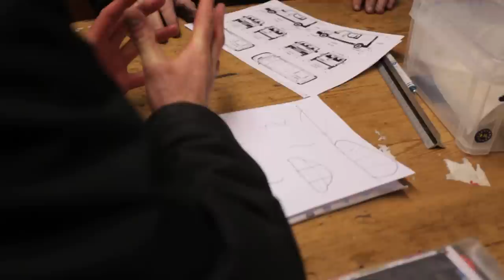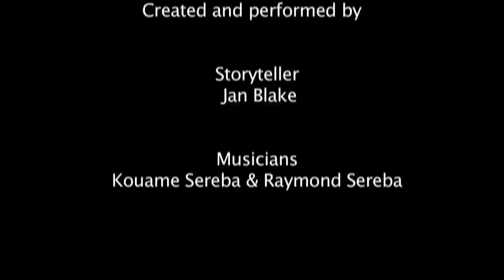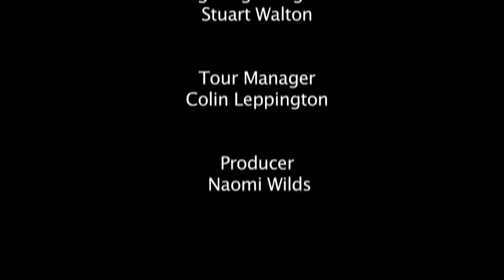The Old Woman, the Buffalo and the Lion of Manding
An epic tale from Mali told through storytelling, music and song.